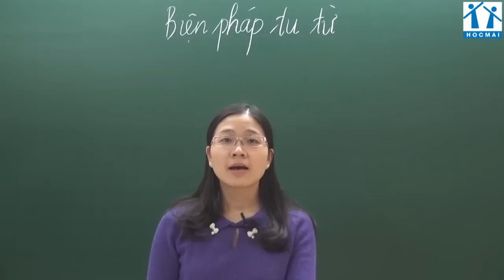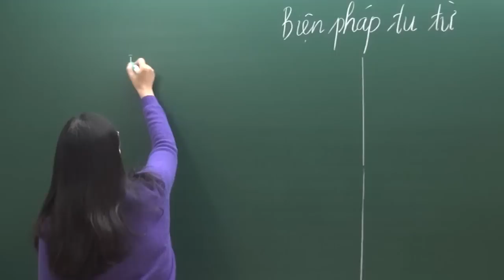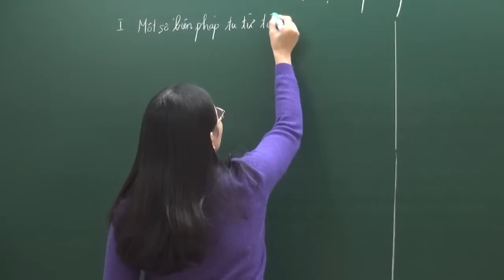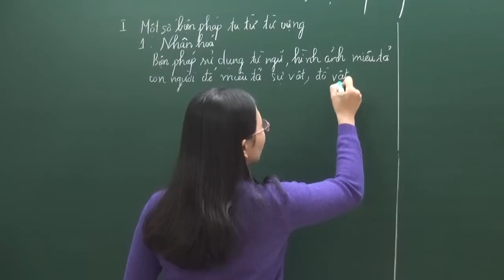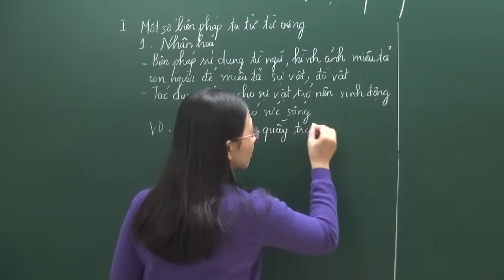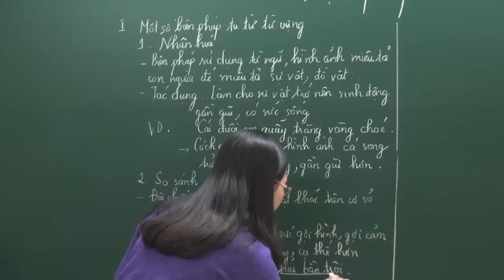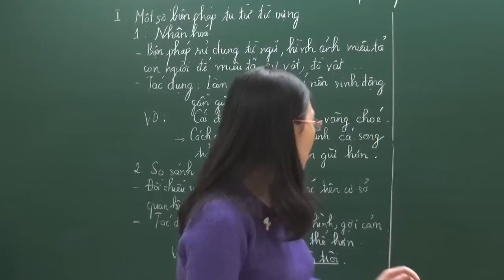Các biện pháp tu từ trong thơ văn - Ôn luyện Văn vào 10 - Cô Nguyễn Thị Thu Trang - HOCMAI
- Bài giảng thuộc CHUYÊN ĐỀ : MỘT SỐ CHUYÊN ĐỀ CHỌN LỌC VĂN LỚP 9 của khóa học  Ôn luyện Văn vào lớp 10 được phát hành tại HOCMAI.VN.